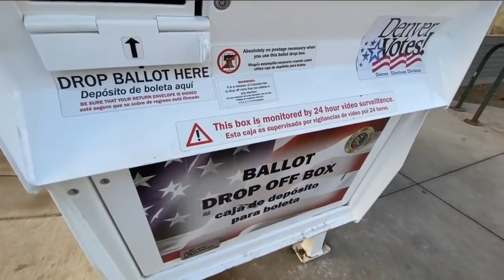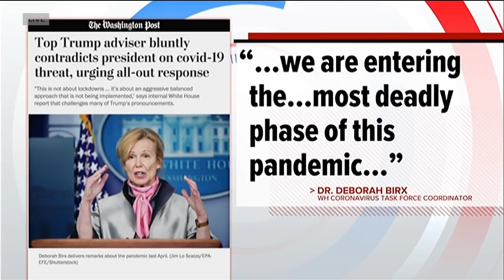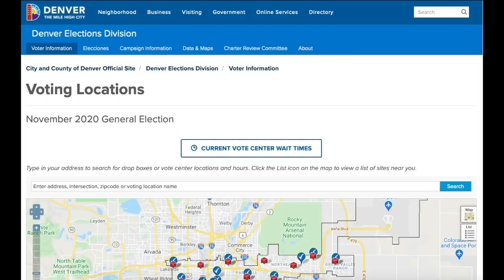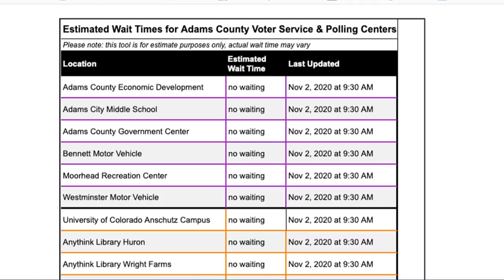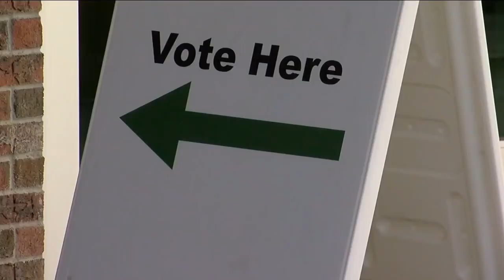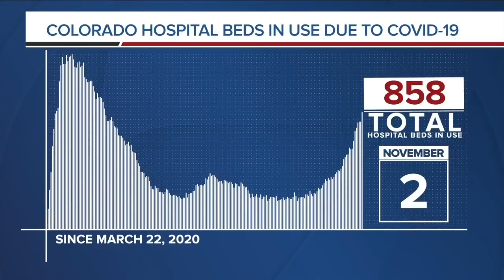Denver7 News 11 AM | Tuesday, November 3